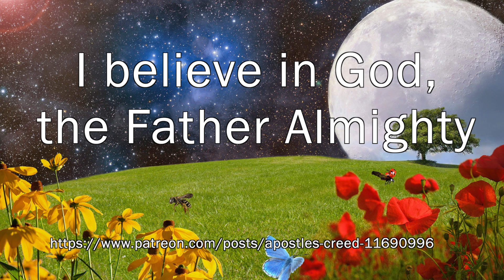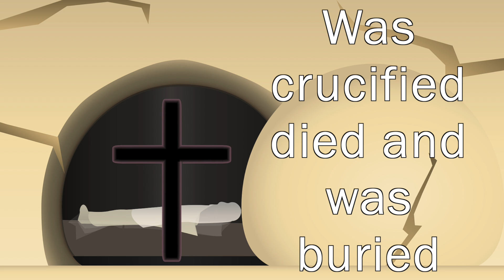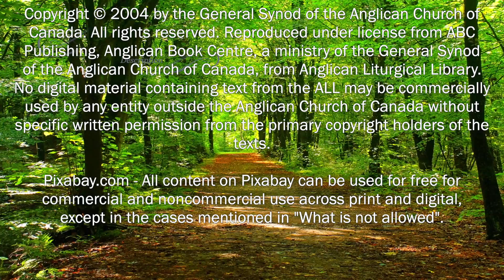Oct 10 2021 - The Apostles' Creed Pt 6 - Born of the Virgin Mary - Child Youth & Family - St Mark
Welcome to our Children, Youth and Family Time for October 10, 2021. In today's lesson we continue our journey exploring the Apostles' Creed (Part 6 of 12).

Thank you to the Parish of St. Dunstan Abbotsford
Children's Catechism
echoing the love of God

Narration by M. Hussen, A Finley
Video Editing by M. Hussen
Vocals and Music Miss Cici (CCLI)

We encourage your continued financial support of St Mark's through your preferred method. Choose from the following options:

2) Our Electronic Donation Station for processing a Credit Card or Visa Debit Card Payments. To download a document with information on how to use the Electronic Donation Station, click this Contact our office for more information at or email

3) A third method is “e-Transfer Auto Deposit”. It's easy to donate to St Mark Ocean Park using e-transfer if you use online banking. To download a document with information on how to use “e-Transfer to Donate”, click this If you need more information about how to do this please contact our office at or email